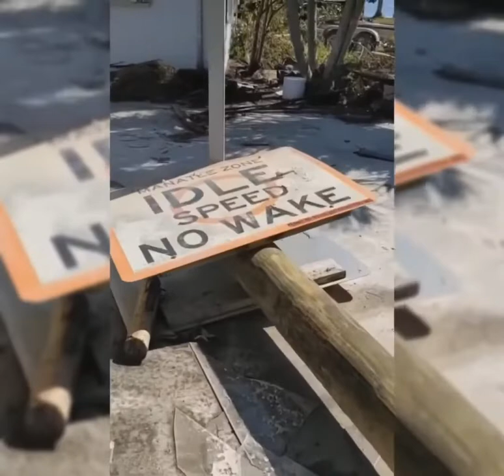Hurricane 🌀 Ian Florida- just one example of the power of water 🌊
this house was 6 feet under water during hurricane 🌀 Ian and is completely damaged like 1000 other homes😥

luckily nobody lived there at this time